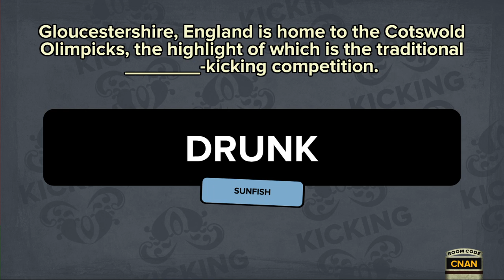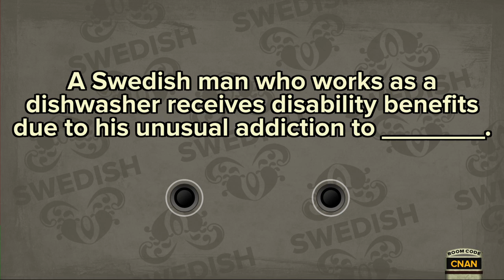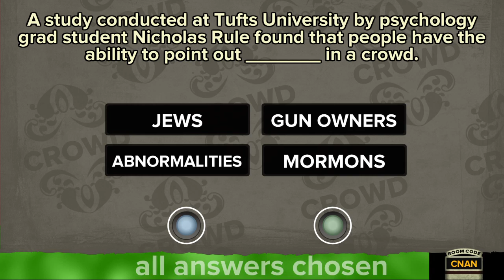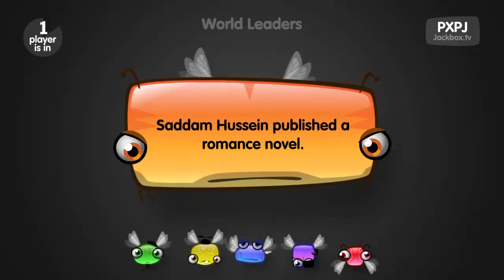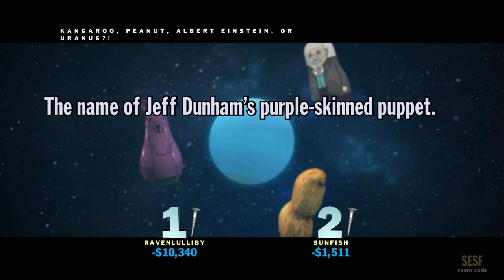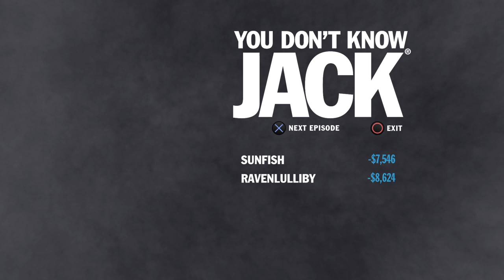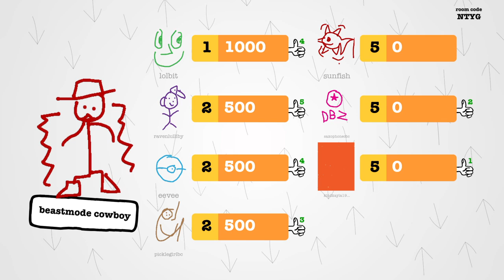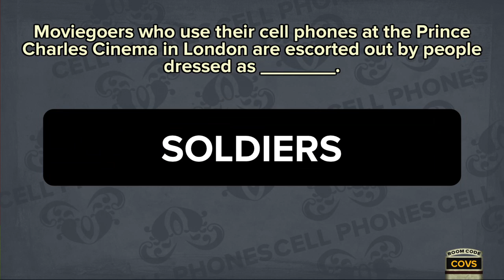Jack party w sunfisj